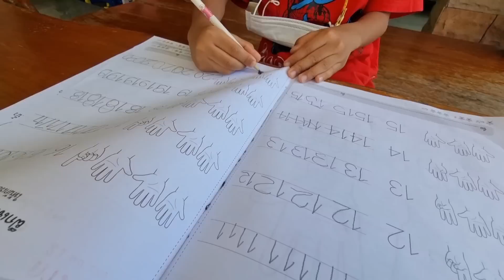แย่แล้ว !? น้องไนล์เอามันฝรั่งเผ็ดที่สุดในโลก ไปให้แม่เหมยกิน I หนูดีมาแล้วจ้า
แม่เหมยกินขนมของน้องไนล์จนหมด น้องไนล์เลยแก้เผ็ดแม่เหมย แอบเอามันฝรั่งเผ็ดที่สุดในโลกเปลี่ยนกล่อง แล้วเอาไปให่แม่เหมยกิน